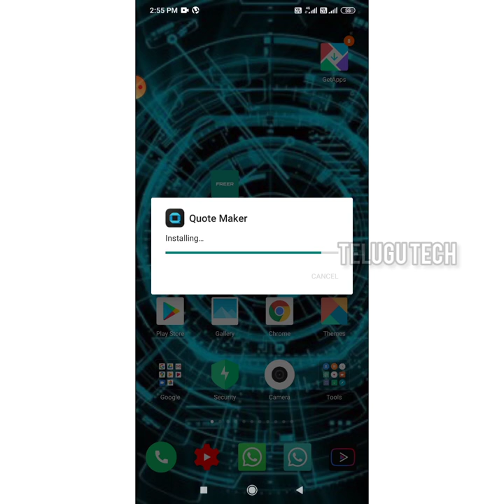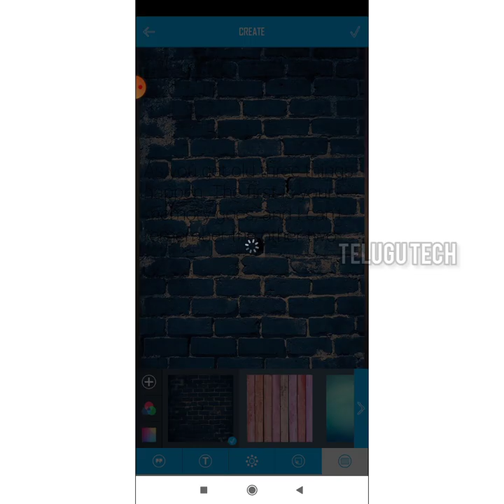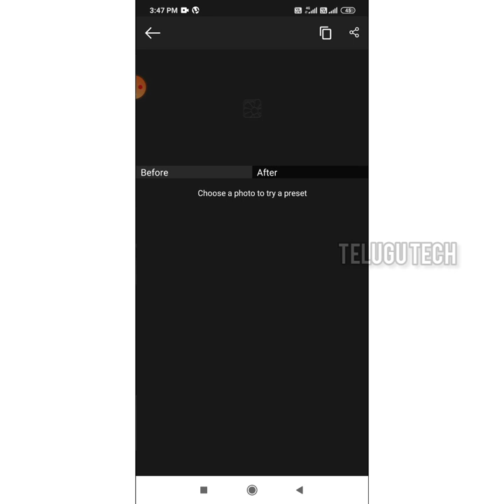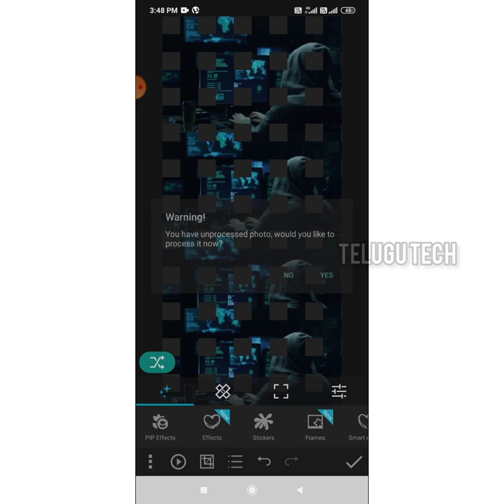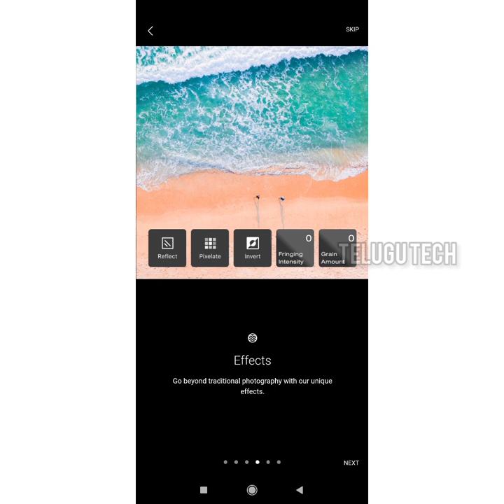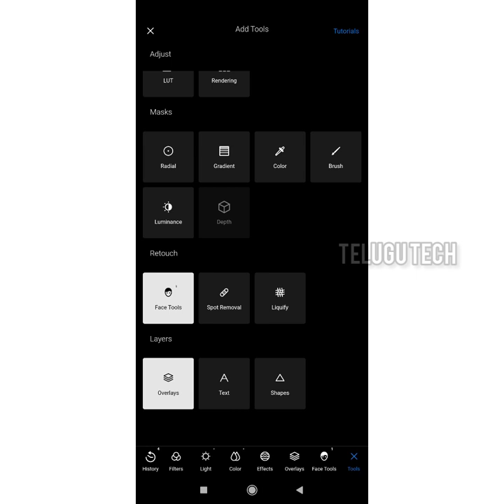Best photo editors for android 2020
1)QUOTE MAKER PAID FOR FREE

t’s my pleasure to find the best quotes and forward them to my friends (seriously, it make me popular in social media for having the best choice) but sometimes it happened that I like the quote but the background of the quote is not up to my taste. And in such case I had to quit the quote and search ahead to find the next quote but my heart beats for the previous quote. Does it happen to you? If yes then try the best quote maker apps for android and create your own quotes according to your desires. Adding text to photo and popular quotes apps for android are also best to generate the picture quotes in your style. Anyways, the quote maker apps give you the both of these facilities at one place: to have a lot of quotes and to add them in your favorite backgrounds.

2)picsart
PicsArt is your go-to, all-in-one photo and video editor on mobile. Access impressive photo effects, drawing tools, image editor, collage maker, sticker maker, camera, photo filters, video editor, free image library, face editor with face swap, beautify tools, and more! Unleash your creativity with the 14th most downloaded app worldwide in 2019 with over 700 million downloads to date. Start with your picture or one from our network and give it a crop, cut out, or grid.

PicsArt is home to the hugely popular sketch effect, glitch effect, vintage filters, aesthetic stickers, and more. AND it's FREE!

Show off your awesome pictures on Instagram with picsart and you might be featured!

PHOTO EDITOR
Thousands of amazing tools for cropping, stretching, and cloning. A full library of artistic photo filters (including HDR), frames, backgrounds, and borders. Use brush mode for fine-tuning and make double exposures using layers with adjustable transparency. 100+ fonts make it easy to add text to pictures and create memes.

VIDEO EDITOR
Some of our coolest photo features are now enabled for video. Bring your unique story to life by adding fun filters and stickers, then adjusting the size for social media. No professional experience required!

REPLAY
Cut your editing time in half. Replay allows you to view editing steps (from start to finish) and easily apply them to your own image with just one tap per step. Each step is customizable to your liking. The PicsArt community adds hundreds of new Replays a day and recently added Replays are available to use at any time.

3)PHOTO STUDIO PRO PAID APP FOR FREE

What is Photo Studio Pro Apk?
Photo Studio Pro is a powerful multifunctional photo editing Android App for photographers of any level.

It gives the wide editing kit of tools for basic & advanced retouching of your photos.
1- 200+ Effects & Frames-

You, Will, Get 200+ Unique Filters, Special Effects, picture-in-picture effects, frames, stickers, textures, shapes & correction tools like lighting tune, color correction, sharpening, lens boost, tilt-shift, blur & more.

4)YOUCAM PERFECT paid for free
YouCam Perfect Core Features
❤Real-Time Selfies &Skin Beautifying Effects in Beauty Camera
❤Edit Photos with Full Editing Toolkit
❤Cutout & Object Remover Makes It All About You!
❤Achieve a Flawless & Luminous Face in Every Picture
❤Stylize & Share Pics with Friends!

5)olarr
is an artificial intelligence startup headquartered in downtown San Jose, CA building photo management and editing. The company was founded in August 2014 by former Stanford University masters' student, Borui Wang. The company received initial funding from Pejman Mar Ventures and StartX.